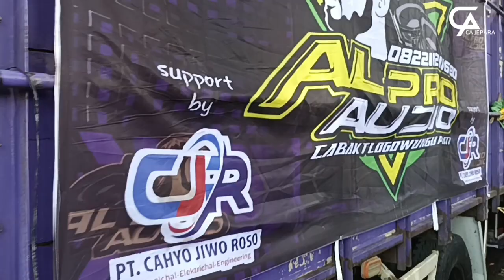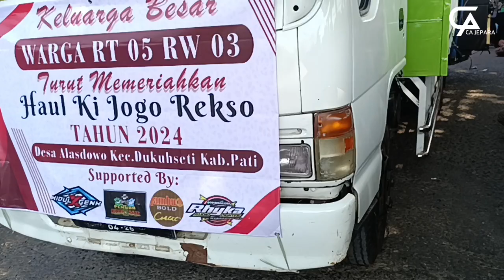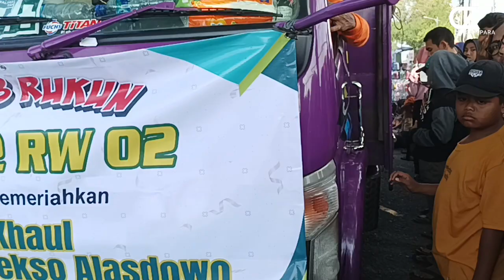FULL VIDEO: KARNAVAL ALASDOWO DUKUHSETI PATI